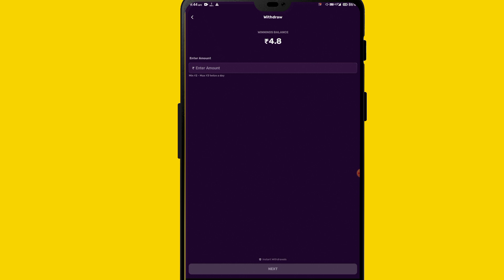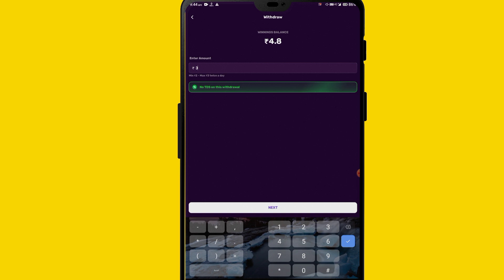Rush App Se Paise Kaise Nikale | Rush App Se Paise Kaise Withdrawal Kare